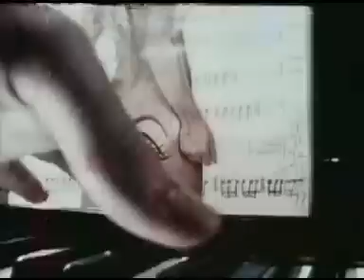Slade - Look Wot You Dun (1971)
Slade, one of the truly great rock and roll bands of all time. Buy Slade CD's!
"Royal Family Announces St. Edward's Crown To Be Replaced By Noddy Holder's Top Hat For All Future Coronation Ceremonies"